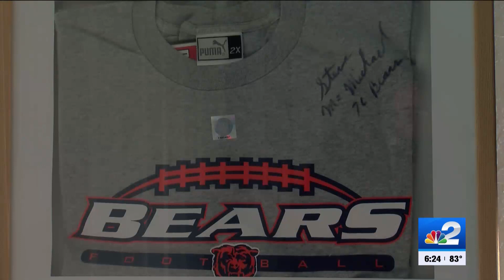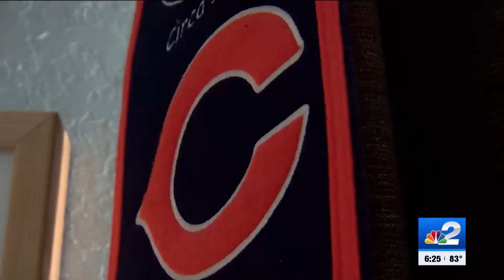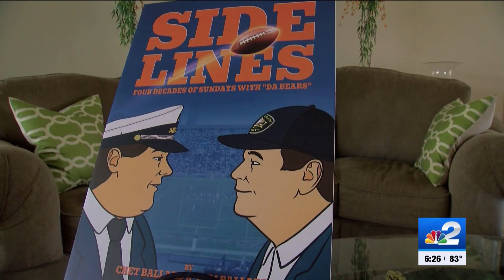How a Cape Coral Hospital employee once became "Mayor of Chicago Bears Alley"